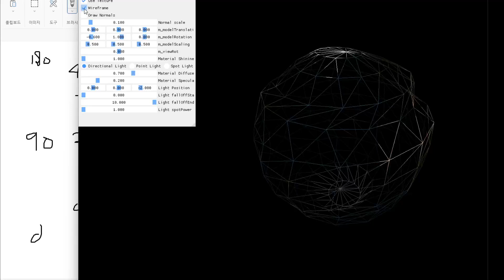molang molang earth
this video was filmed while studying graphic programming